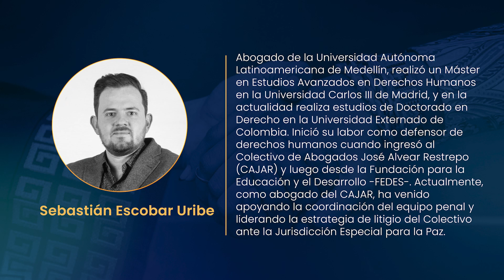Sesión 8 | Panel | La JEP: Importancia, aciertos y retos